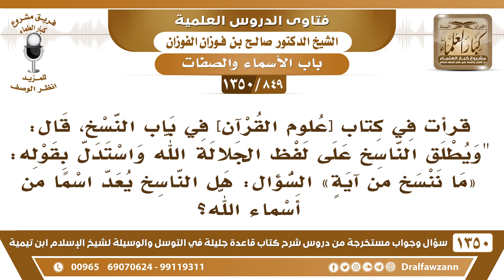[849 /1350] قرأت في كتاب [علوم القرآن] "ويطلق الناسخ على لفظ الجلالة الله" لقوله "ما ننسخ من آيةٍ"!!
-[849 /1350] السؤال: قرأت في كتاب [ علوم القرآن ] في باب النسخ، قال: " ويطلق الناسخ على لفظ الجلالة الله "، واستدل بقوله: ما ننسخ من آيةٍ [ البقرة: 106 ]، السؤال: هل الناسخ يعد اسمًا من أسماء الله؟
 الجواب: لا، ليس من أسماء الله، لكن من باب الإخبار، يُقال: الناسخ هو الله أو الرسول من باب الإخبار فَقَطْ، أمَّا من باب التسمية؛ لا، ليس من أسماء الله الناسخ.
للاشتراك في قناة الشيخ صالح الفوزان
أسئلة وأجوبة من شرح قاعدة جليلة ( 1350 ) مقطع

للاستفسار والإقتراحات والدعم
رئيس الفريق
لمشروع كبار العلماء